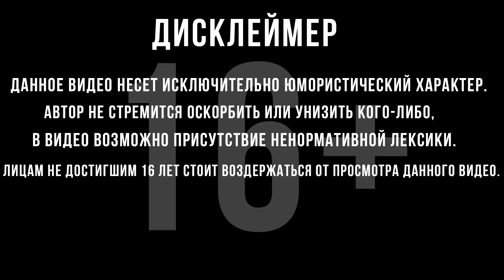ДИНКИ-ДИ | Mad Max | #6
Прохождение Mad Max :
Играйте за Безумного Макса, непрогибаемого героя и настоящего бойца, единственное чего он хочет - оставить безумие позади и найти покой.